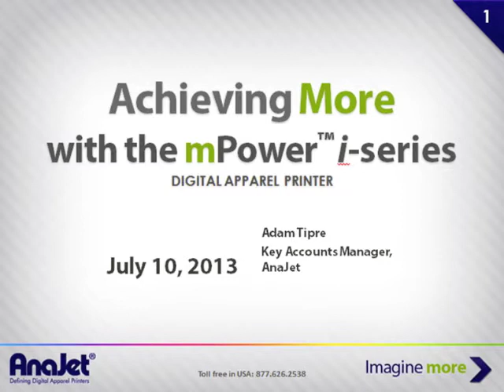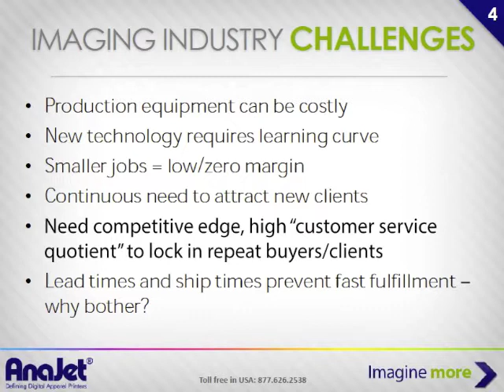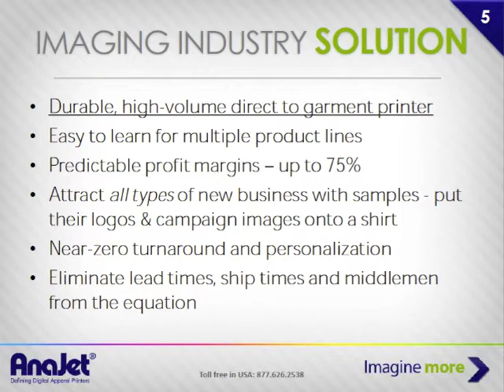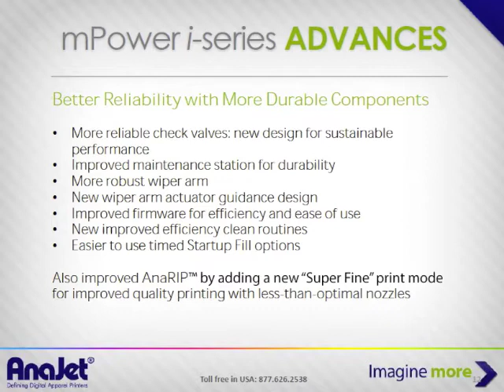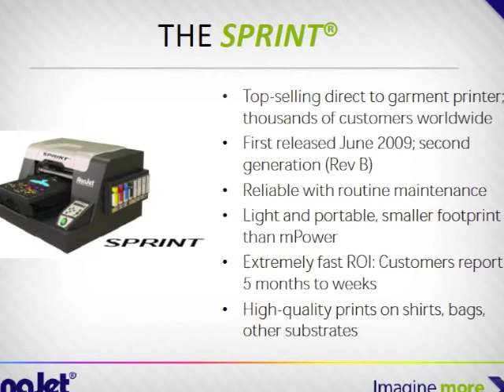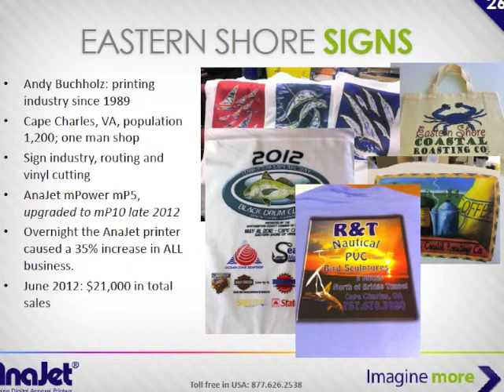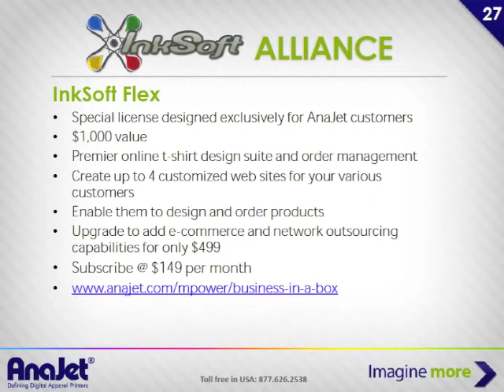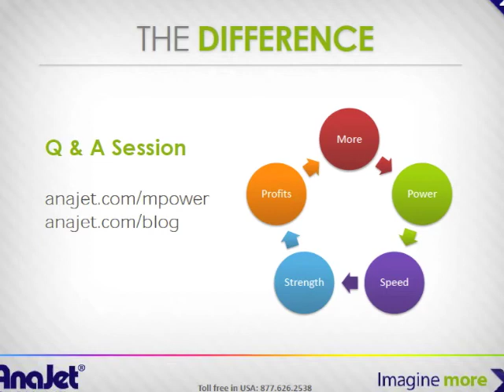Achieve More With The mPower i-series Webinar 07/10/13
Adam Tipre, Region Manager at AnaJet, leads today's Webinar "Achieve More With The mPower i-series". Learn more about the Direct to Garment industry and the digital garment printer products we offer.

And for international inquiries, see our distributors for more information-